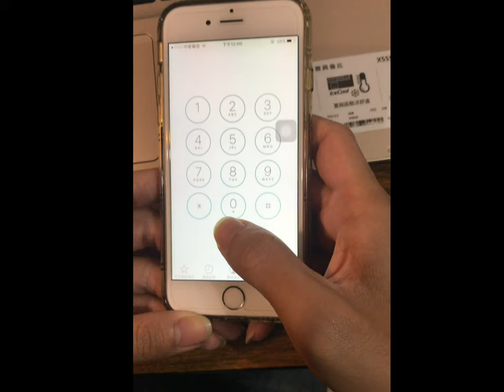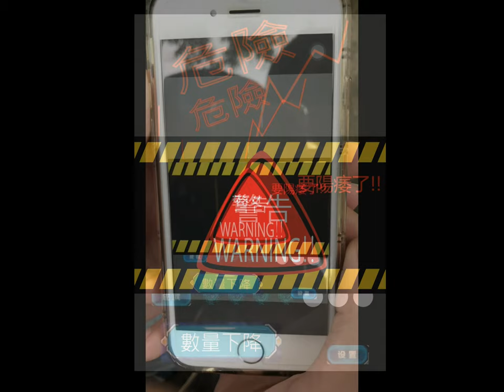Team 30 - IoT Cigarette Case